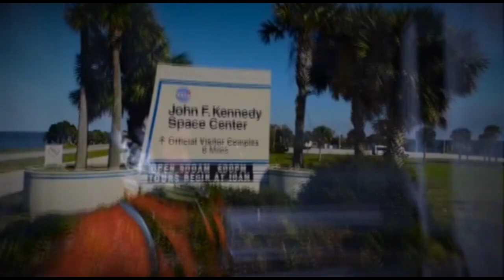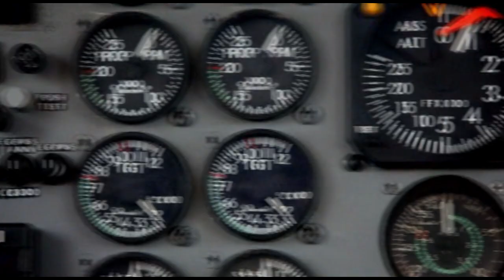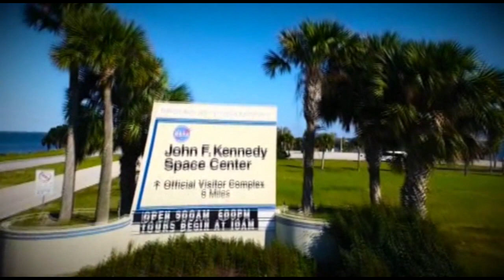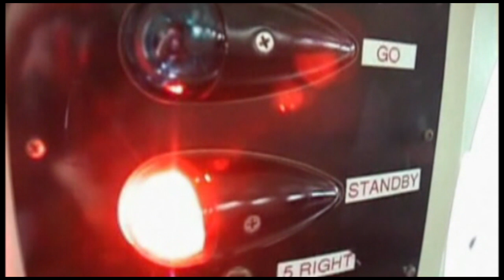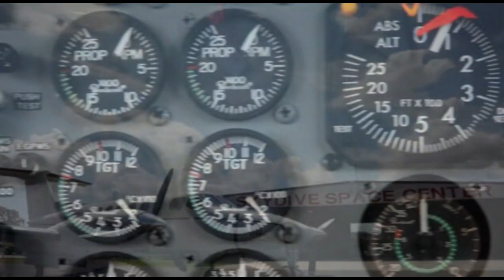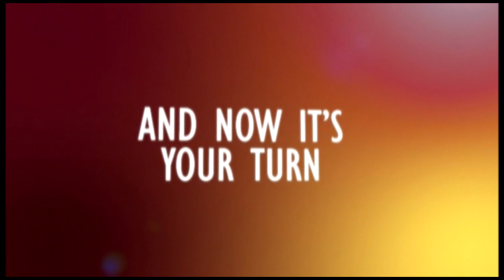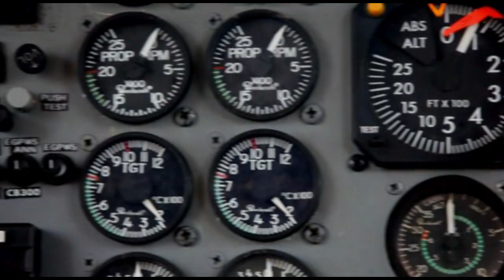Skydive Space Center - 11/26/22 - Michael, Brysten, Phillip, Ricardo, Alberto, Atricia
00:03 - Michael
04:56 - Brysten
11:38 - Phillip
18:53 - Ricardo
25:09 - Alberto
31:28 - atricia